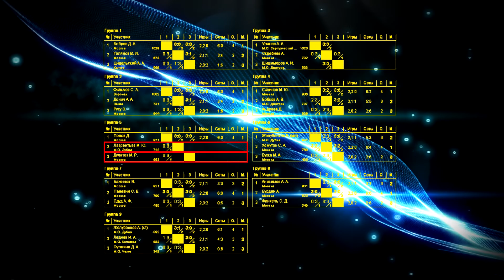ТТЛидеР Мастер-OPEN Марат ДУЛАТОВ - Максим ЛАВРЕНТЬЕВ Настольный теннис Table Tennis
Клуб TTLideR, Турнир "Master Open" (Открытый турнир Мастеров спорта), Москва, переулок Добролюбова дом 3 строение 3, 01/11/2015
Maxim LAVRENT`EV - Marat DULATOV TTLideR - Dmitrovka
Club TTLideR, Tournament "Master Open",
Moscow, ul.Dobrolyubova, d.3/3, November 01, 2015